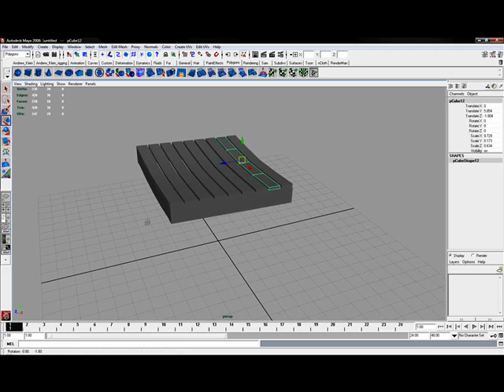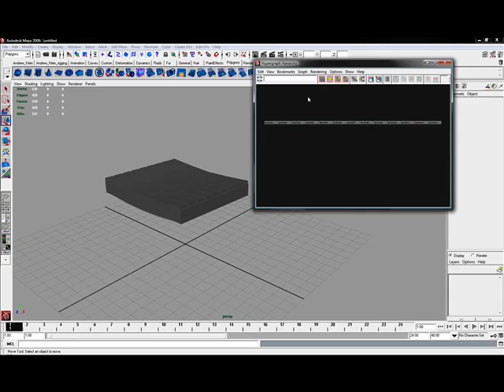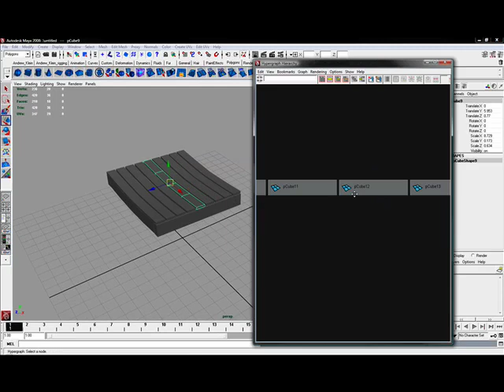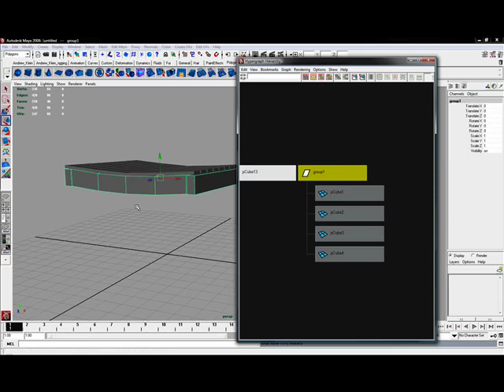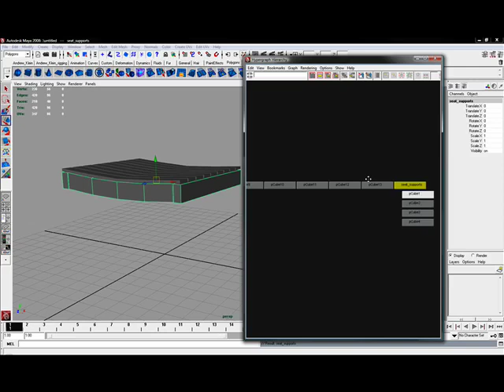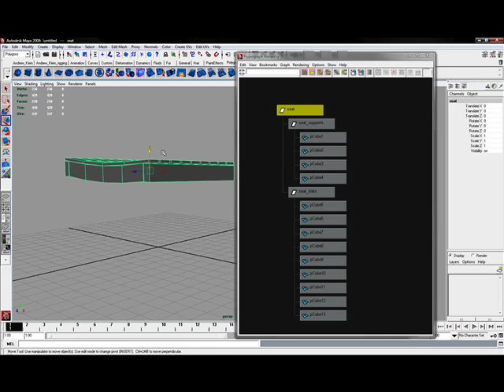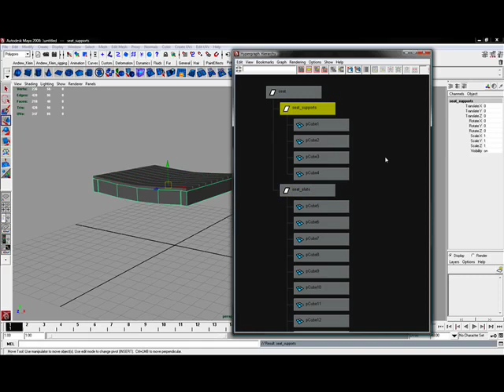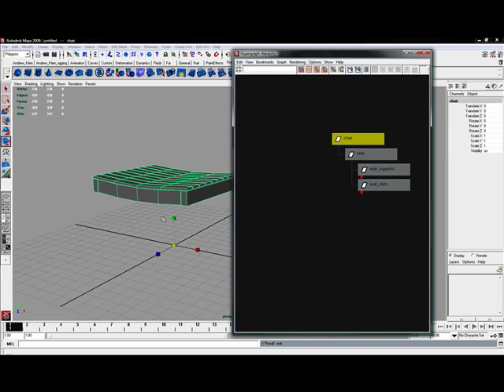Maya Modeling Basics: Chair pt. 3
This video from Andrew Klein covers using the hypergraph to group, parent, and rename elements and edit the seat as a whole.